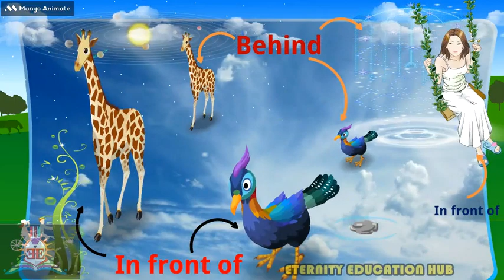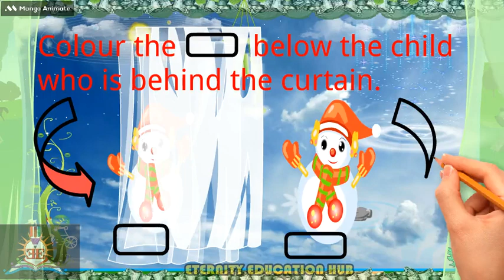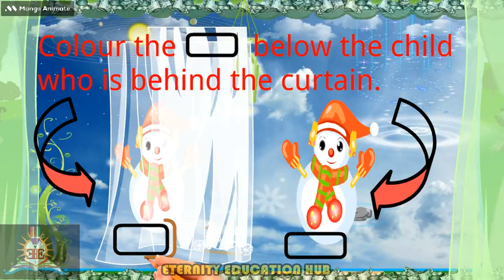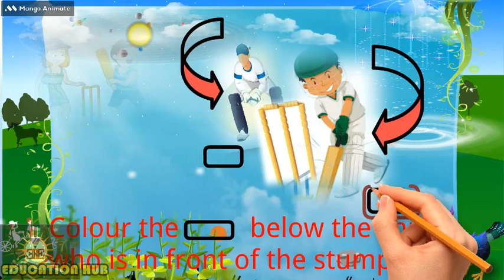Behind In front|maths for class 1|std one Syllabus|hop skip and jump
Behind-In front | maths for class 1|1st Class Syllabus | Maths Worksheet for Class 1

Hi
      Hello

Eternity education hub
Hello Everyone
Welcome to Eternity Education Hub In this wonderful video
one-stop destination for learners, offering a fun and engaging educational experience like never before! whether your child is in Junior KG, Senior KG, or Nursery, we cater to all their learning needs with a wide range of subjects and interactive activities. In this video, we will take you on an educational adventure that covers a comprehensive curriculum designed specifically for children in Junior KG, Senior KG, and Nursery.

E Language and Literacy: Building language skills through storytelling, phonics, and vocabulary enrichment.

AnimatedStories, HopSkipAndJump,
Little Rabbit's drooping ears and his friend's story in English

Your YouTube queries and related search

hop skip and jump junior kg art and craft
hop skip and jump lkg books
hop skip and jump junior kg books
hop skip and jump junior kg rhymes
hop skip and jump senior kg rhymes and songs
hop skip and jump senior kg poem
hop skip and jump senior kg phonics
hop skip and jump senior kg books
hop skip and jump senior kg syllabus
hop skip and jump senior kg art and craft book
hop skip and jump senior kg rhymes
hop skip and jump senior kg Stories
hop skip and jump senior kg My third book of Stories
hop skip and jump senior kg Pulli and the Banana
peppa pig hop skip jump hop skip jump
peppa pig peppa pig
hop skip jump song
hop skip and jump peppa pig
banana
banana hub
banana story
lion and mouse story in english
lion and mouse story in hindi
sr kg poems in english
sr kg rhymes english poem
sr kg syllabus
the fox and the stork
the fox and the stork story
Phonics stories for kindergarten
Infobells a for apple
Moral stories for ukg students
Sr. kg story in English
Ukg phonics sounds
Lkg stories in English with action
Fun phonics songs for kindergarten
Moral stories for lkg students in English
short story for lkg students in English
Easy story for nursery class
Short moral story for nursery class
5 line story for nursery class
Value education stories in English
Infobells English stories with subtitles
Pebbles stories in englis
19 best short English stories
Infobells English stories
Thirsty crow story periwinkle
Moral stories for kindergarten in English
123 lkg rhymes
Infobells numbers
Number nursery rhymes songs
with lyrics and action
Help kidz learn songs
Maths rhymes for nursery
Number rhymes for nursery
Skip counting nursery rhymes

class math chapter 2
class math
class maths book
1st Standard maths Behind - In front of
Maths Worksheet for Class 1
Behind In Front of
Behind In front of Class 1st
cbse 1st std
cbse 1st std maths
cbse syllabus
cbse class 1 syllabus
maths for 1st class
in front of
behind
between
in front of behind between song
in front of behind between
behind in front of 1st standard
in front of behind
in front behind between
above below in front of behind
in front behind
in front of and behind song for kindergarten
behind the front